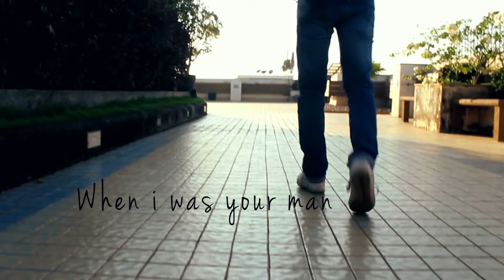Bruno Mars - When I Was Your Man (Rohit Almeida Acoustic Cover)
SONG RECORDED/MIXED BY Roque Lazarus and Marcia Pereira
Directed by: Rohit Gaonkar and Rohan Almeida
Filmed by: Rohit Gaonkar
Video Edit: Rohan Almeida